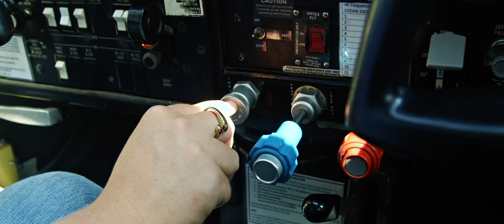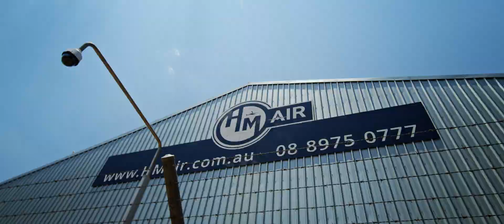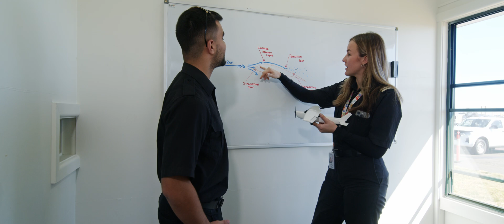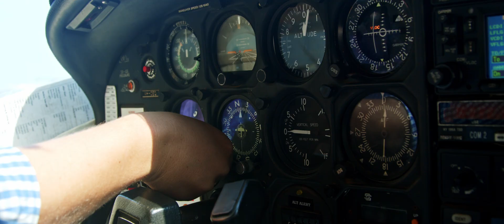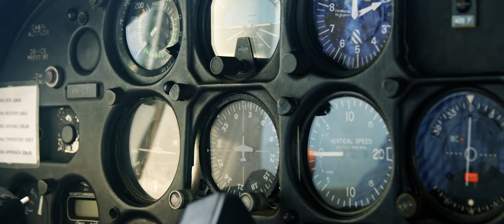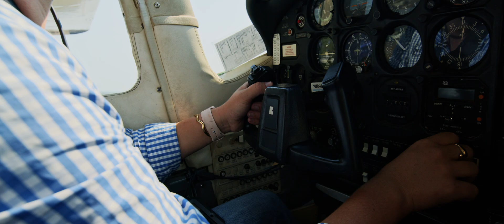White Star Aviation HM Air Cadet Pilot Program 2025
The HM Air Cadet Pilot Program gives you the skills, qualifications and experience required to launch your aviation career.

HM Air operates across the Northern Territory operating both fixed-wing and rotary, offering services from general charter, surveying, scenic tours and freight delivery. These services are hosted out of 5 locations across the territory, with more than 20 aircraft including Cessna 172, Cessna 210 and Beechcraft Baron.

HMA Cadets undergo their Commercial Pilots License with White Star Aviation over a 12-month period, for which they will also gain valuable experience in HM Air's own C210 aircraft on their charter and operational routes as the final component of their CPL flight training.

Cadets will then complete their Multi-Engine Instrument Rating at White Star Aviation over a 3-month period before beginning their charter journey with HM Air.